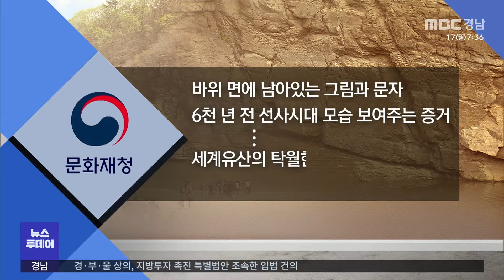반구천 암각화 세계유산 등재 신청 대상 선정(2023.7.17/뉴스투데이/MBC경남)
◀ＡＮＣ▶
울산 반구대 암각화와 천전리 각석을 아우르는 '반구천의 암각화'가
유네스코 세계유산 등재 신청 대상으로

유네스코는 심사를 거쳐 2025년
'반구천의 암각화'의 선정 여부를 발표할
예정입니다.

정인곤 기자
◀ＥＮＤ▶

◀ＶＣＲ▶
1970년대 발견된 국보 제285호 반구대 암각화.

한반도에 살았던 선사시대 사람들의 다양한
생활모습이 바위에 고스란히 새겨져있습니다.

특히 당시 선사인들이 고래와 호랑이,
멧돼지 등을 사냥하던 모습과
동물들이 자세히 묘사된 것이 특징입니다.

또 다른 국보인 천전리 각석.

신석기 시대부터 신라에 이르기까지
여러 시대에 걸쳐 다양한 기하학적 문양과
신라 화랑의 이름과 관직 등을 적은
글과 그림이 새겨져있습니다.

'반구천의 암각화'는 울산의 반구대 암각화와 천전리 각석을 전부 포함한 유산입니다.

이중 반구대 암각화는 큰 비가 올 때면 물 속에 잠겼다 나오길 반복하며 갈수록 훼손이 심해지고 있습니다.

[기자] 반구대 암각화 침수에 영향을 주는 인근 사연댐의 현재 수위는 49m 입니다. 갑작스러운 폭우로 댐 수위가 4m 이상 높아진다면 반구대 암각화는 그대로 물에 잠기게 됩니다.

그동안 침수 문제 해결을 위해 다양한 방안이 나왔지만 가장 확실한 건 유네스코 세계유산으로 등재돼 보존책이 만들어지는 겁니다.

◀ＩＮＴ▶ 최두석 / 반구대암각화 문화관광해설사
"일단 잠기지 않아야만 관광객분들이 쉽게 볼
수가 있고요. 그리고 잠기는 과정 중에서 혹시
라고 암각화가 조금이라도 훼손이 된다고 하면
그런 안타까운 마음에서.."

이번에 반구천의 암각화가
세계유산 등재 신청 대상으로 선정됨으로써
유네스코 등재를 신청하기 위한
국내 절차를 모두 통과했습니다.

[CG]
문화재청은 바위 면에 남아있는 그림과 문자가 6천년 전 선사시대의 모습을 보여주는
독보적 증거라며 세계유산의 탁월한 보편적
가치를 지닌다고 평가했습니다.

문화재청과 울산시는 내년 1월까지
유네스코에 등재신청서를 제출하기로 했습니다.

이후 유네스코 세계유산위원회가
1년 동안 심사를 한 뒤
세계유산 등재 여부를
2025년 최종 결정하게 됩니다.

mbc뉴스 정인곤